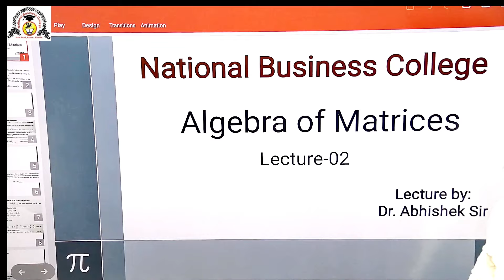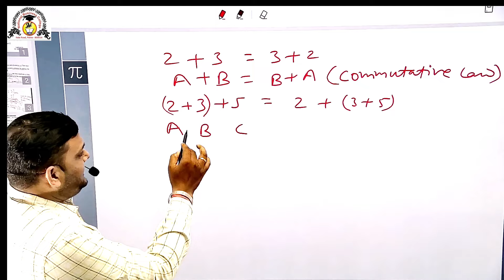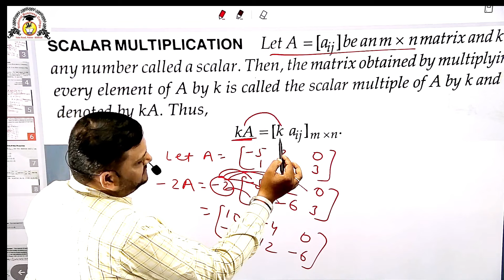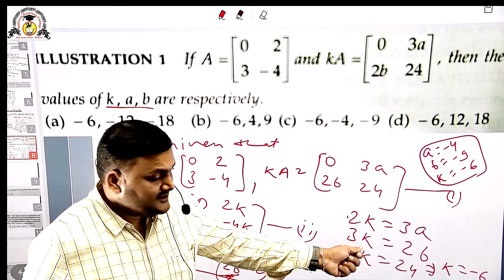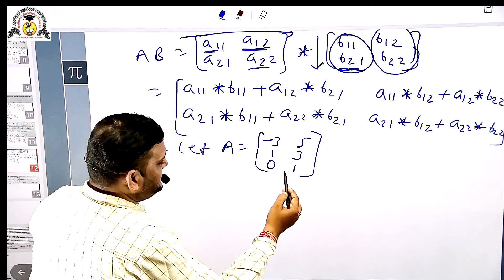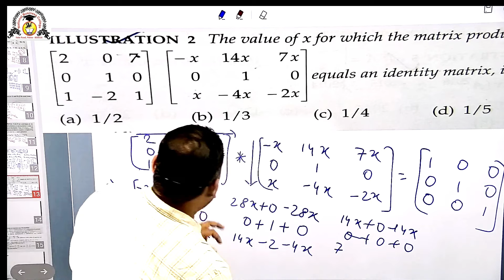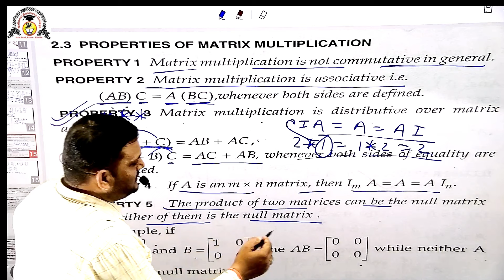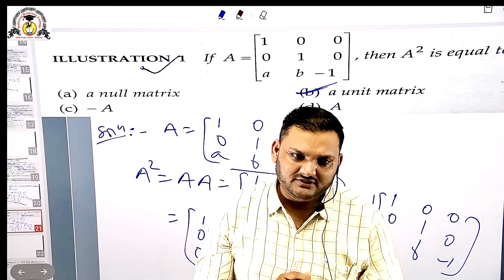Algebra of a Matrix || Lecture-02 || For BCA,MCA,B.Sc IT,M.Sc IT, B.Tech (CSE/IT) etc.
This Video Lectures is very much useful when you are doing BCA, B.sc (IT), M.sc (IT), MCA, B. Tech (CSE), BBA, MBA, CA Foundation, 12th or 11th with Commerce stream etc.
All our teachers are most experienced in their teaching field.
If any students want to take admission in BCA, BBA or any other courses then they can directly contact with following details.  State University), Patna.